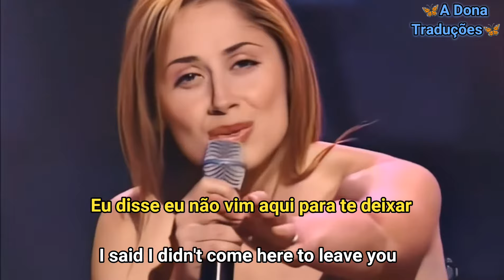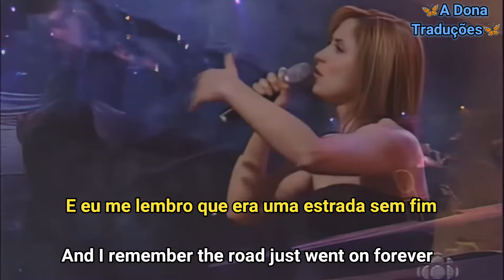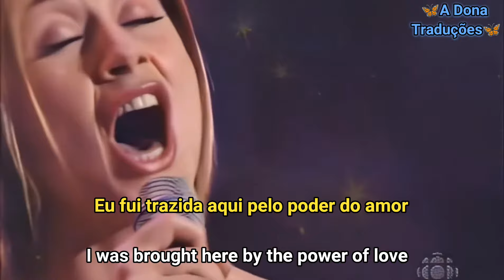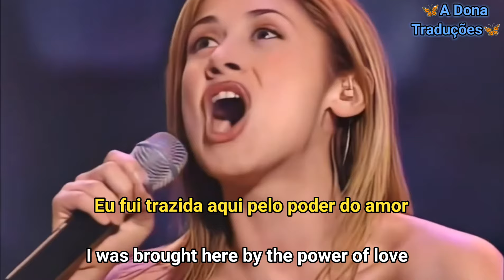Lara Fabian - Love By Grace (Tradução/Legendado)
Wikipedia: "Love by Grace" é uma canção composta por Dave Loggins e Wayne Tester, que foi originalmente gravada pela artista de música country estadunidense Wynonna Judd[2], em seu álbum Revelations, de 1996.
Sua versão mais famosa, porém, foi a versão gravada pela artista pop belga Lara Fabian[2], em seu álbum auto-intitulado, de 1999.

■ O som do vídeo foi autorizado e está sendo monetizado por seus proprietários de direitos autorais, SME. (Sem intenção de violação de direitos autorais. Todos os congestionamentos pertencem aos seus legítimos proprietários. Isso é apenas para fins de entretenimento.)